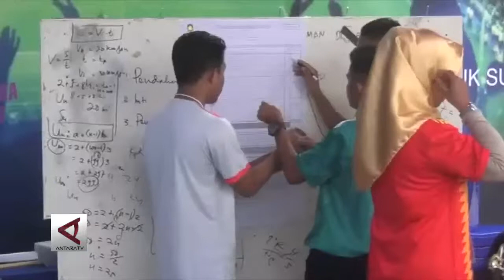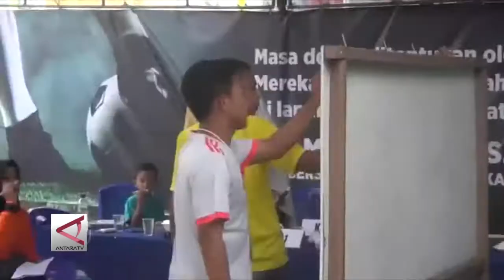Pilgub Sultra: Uniknya TPS bernuansa Piala dunia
Euforia piala dunia di Rusia tahun 2018 ini, juga larut dalam suasana Pilgub Sultra. Dimana, perhelatan akbar piala dunia ini, mampu menginspirasi para pengurus pemungutan suara atau KPPS pada TPS 10, Kelurahan Andounohu, Kota Kendari. Selain menghias TPS dengan nuansa piala dunia, seluruh anggota KPPS juga mengenakan kostum bola peserta piala dunia.